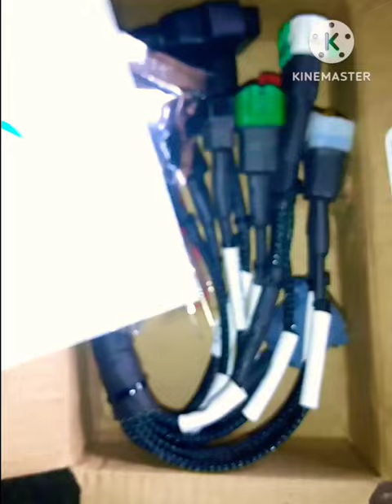Obd V311 Scanner Bs6 Bikes And Scooter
shortvideo#ytshort hero xpulse200t cc#bike ka engine kaise work, video, studio, viral shorts, ytshort

how to use bluetooth obd 2 scanner
how to use veepeak obdcheck ble bluetooth obd ii scanner
best obd2 scanner for the money

what is the best obd2 scanner for the money,how long does it usually take for an obd2 scanner to clear codes,can i drive around with obd2 scanner,how to use obd2 scanner on bmw,can scanner elm obd2